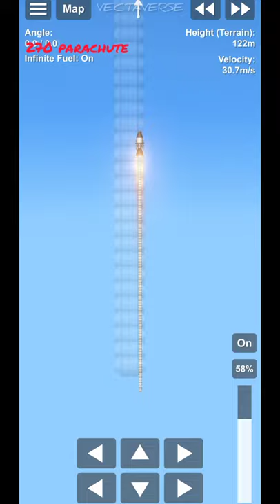Rocket 270 Parachutes Test in Spaceflight Simulator | SFS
Spaceflight Simulator 270 PARACHUTES Rocket

 The parachute helps slow the spacecraft down during  landing.
A parachute is a device used to slow the motion of an object through an atmosphere by creating drag (or in the case of ram-air parachutes, aerodynamic lift). Parachutes are usually made out of light, strong fabric, originally silk, now most commonly nylon. They are typically dome-shaped, but vary, with rectangles, inverted domes, and others found. A variety of loads are attached to parachutes, including people, food, equipment, space capsules, and bombs

Social Media 📲